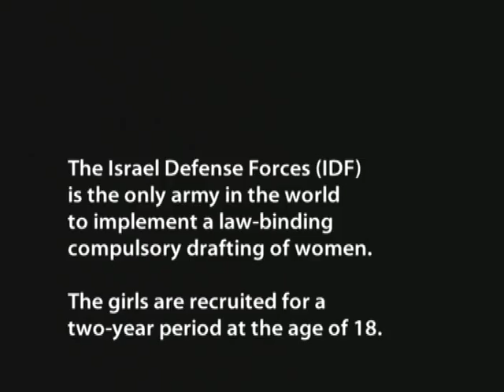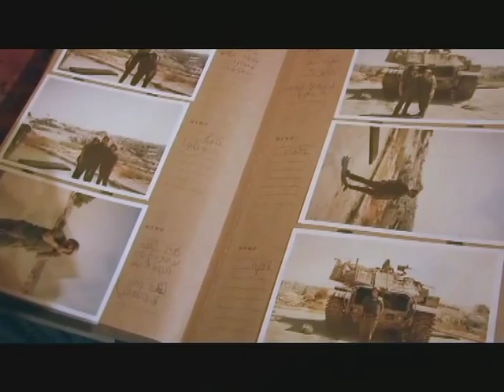To See if I'm Smiling | OFFICIAL TRAILER | A film by Tamar Yarom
Documentary, Israel 2007
A Film by Tamar Yarom
A Tamar Yarom Production
International Sales: First Hand Films

A personal account of female soldiers about their life in the Israeli Army, the only one to draw women for mandatory military service.

A female point of view on the drama of an unending war, on the moral challenges they faced at the encounter with the Palestinian population. Questions that were not dealt with during the service are raised today with great pain - and courage. A female point of view on the drama of an unending war, on the moral challenges the soldiers faced at the encounter with the Palestinian population. The young women look back critically at the way they handled the power that was placed in their hands at the young age of eighteen. Did they really smile in the pictures?

In 1988 the filmmaker served herself in the Israeli Defence Force in the Occupied Territories. 'How could I ever think I'd forget...' is what one of the young women asks herself at then end of this film.